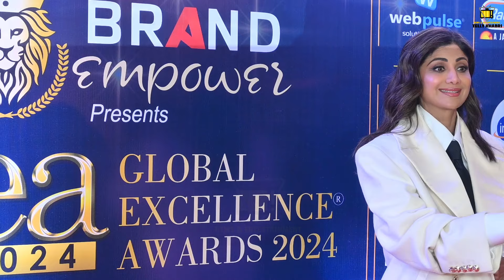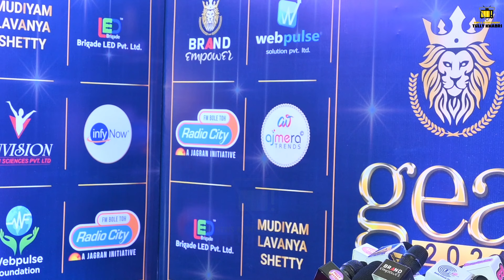Shilpa Shetty 😱🔥 Arrive At Global Excellence Award 2024